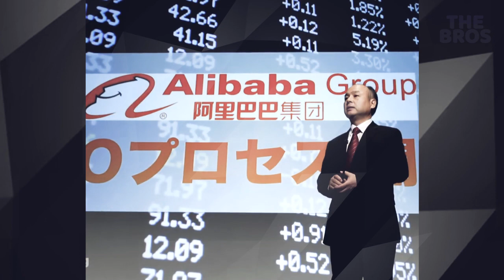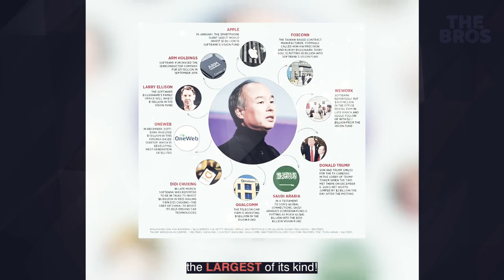Nigute uyu Muherwe Yatakaje MILIYONI 70 $ Muminsi 3 Gusa? (TheBros)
Hura numuyapani utazwi, N'umuherwe ndetse numusazi kurusha Elon Musk!
Nk’uko byatangajwe na Billionaires Index ya Bloomberg, Masayoshi Son, Umuherwe akaba n'umuyobozi mukuru wa sosiyete ikora mu Buyapani yitwa SoftBank, afite agaciro ka miliyari 16.3 z'amadolari.
Niwe muntu wa kabiri ukize cyane mu Buyapani nyuma ya Tadashi Yanai washinze Uniqlo.

The Bros Ent. We push the boundaries of digital storytelling. Our mission is to inform and inspire, hope you enjoy it! 😊

Graphics and Video Production by @tb_Creatives

juno ft bwiza edeni , soja by bwiza ft juno nasara by ariel wayz edeni by chriss eazy amajwi ya anita pendo agasobanuye by rocky 2023 maya part 21 mitsutsu comedy 2023 rusesabagina
maya part 11 nyaxo comedy 2023 danny nanone isimbi noeline youtube channel maya, costa titch citizen tv live nsabi comedy killaman urugo rwanjye urugo rwanjye series